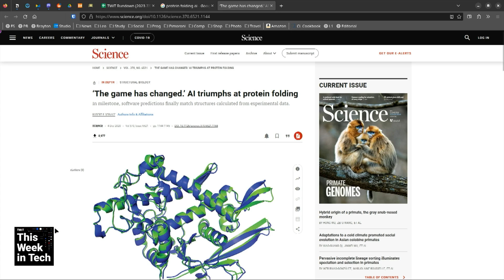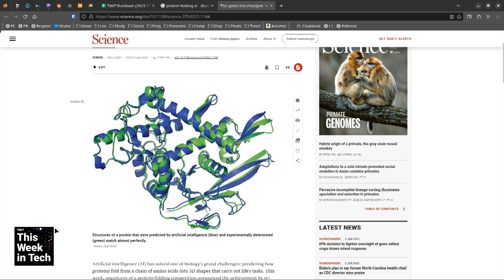AI Bot Gave Harmful Dieting Tips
On This Week in Tech, Leo Laporte, Christina Warren, Dan Gillmor, and Larry Magid talk about the dangers of Artificial Intelligence and how a chat bot was shut down by the National Eating Disorders Association for recommending that visitors cut calories.

Guests: Christina Warren, Larry Magid, and Dan Gillmor